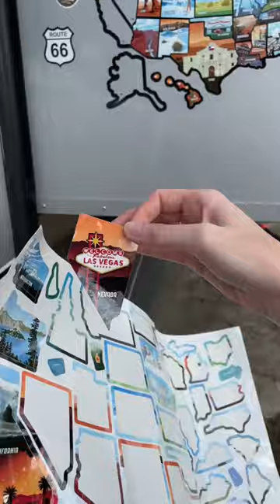🗺️ 36 states down 🎉